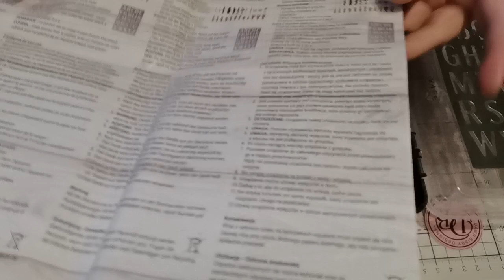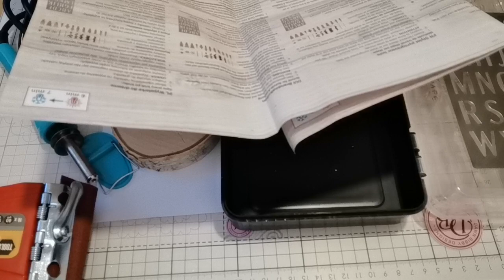Mit dem Brandmalkolben ( von Action) auf der Holzscbeibe schreiben. 18.01.2022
.. Schleifblock auch von Action..